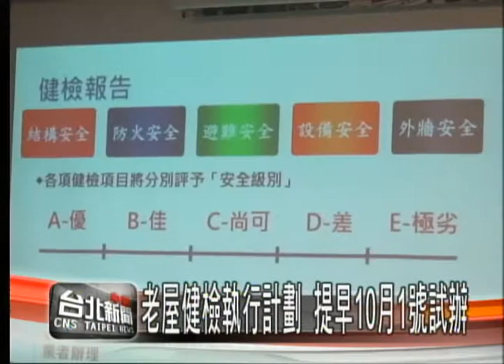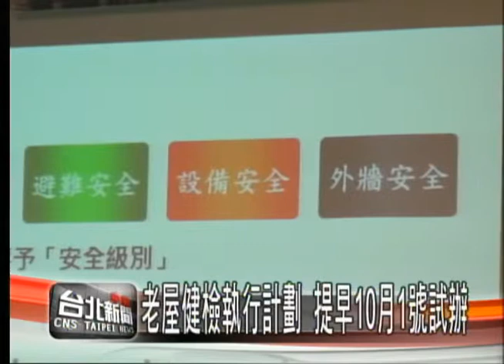老屋健檢執行計畫